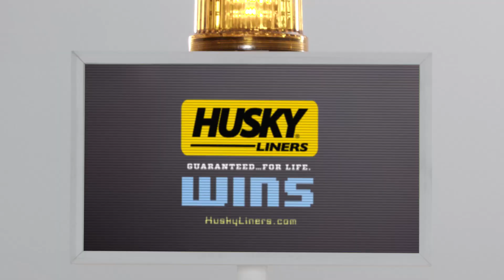Husky Liners Comparison Video Teaser – Spill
Which Floor Liner contains spills? At Husky Liners® we stand by our stuff. We believe our FormFit Edge™ will contain a mistake better than any other. Need proof? This video provides a side-by-side comparison.